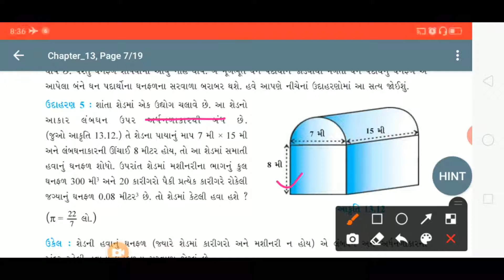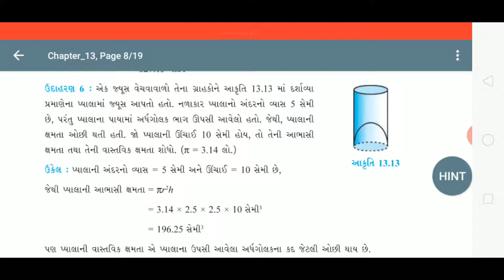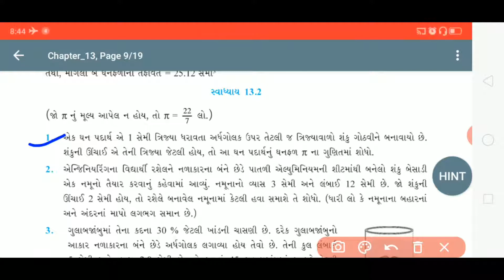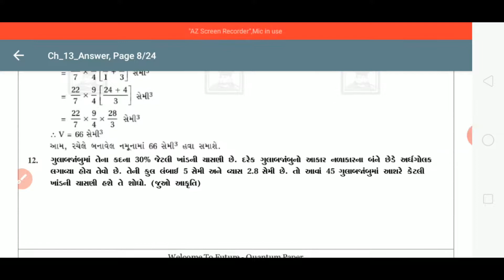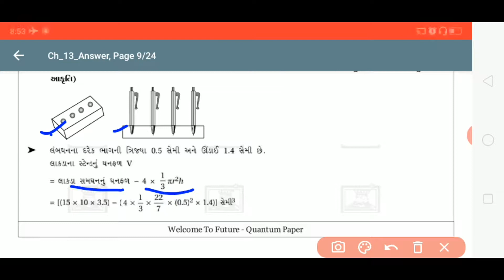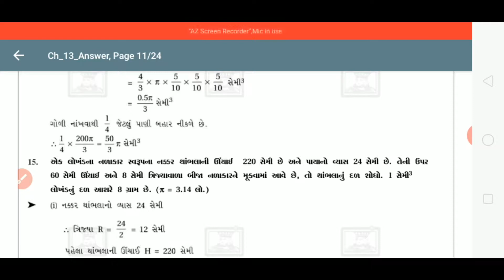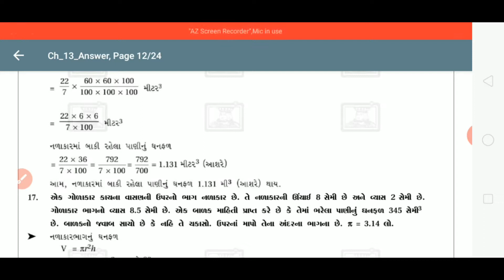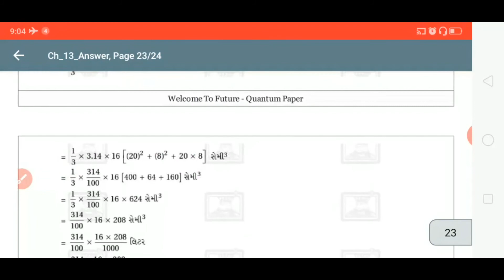STANDARD:- 10 / SUBJECT:- MATHS (CHAPTER:- 13 / Part:- 2)